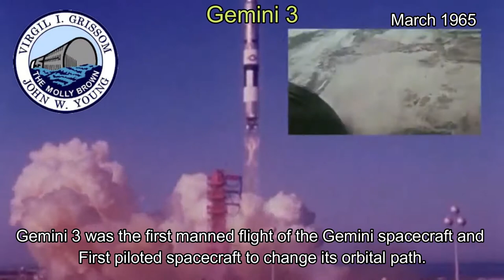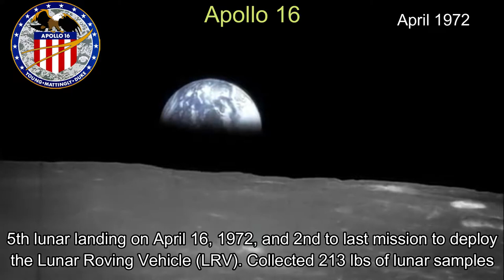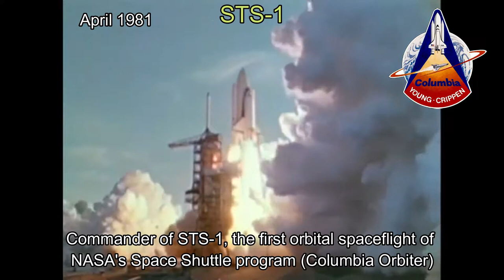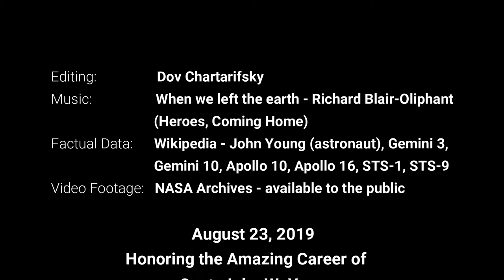John W. Young - The Ultimate Astronaut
While everyone knows who Neil Armstrong is, far less people know about Capt. John W. Young - the astronaut with the BEST SPACE RESUME OF ALL TIME. In addition to have flown in space 6 times, Young is the only astronaut to have piloted 4 different classes of spacecraft: Gemini, Apollo Command Module, Apollo Lunar Module, and the Space Shuttle twice. Plus, he drove the Lunar Roving Vehicle on the Moon...How cool is that! Enjoy the video and give it a 👍